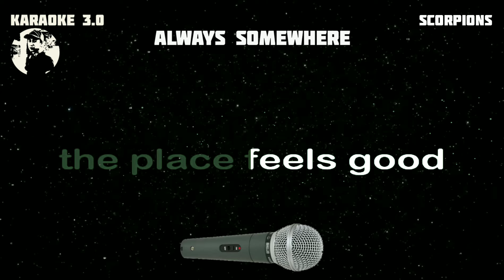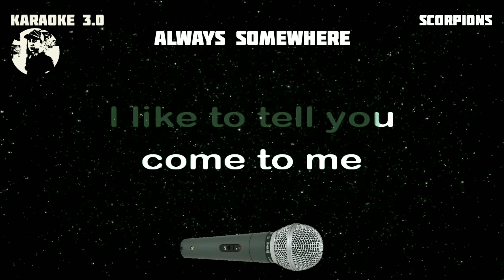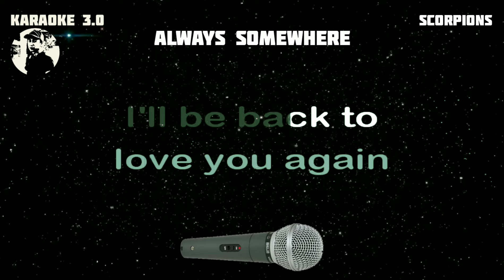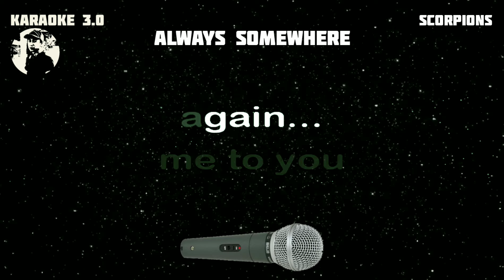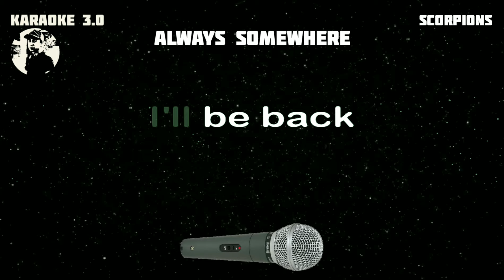ALWAYS SOMEWHERE - Scorpions - Karaoke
Karaoke owner: Rudy Hermac Jr.
Music artist: Scorpions
Video created by: KARAOKE 3.0
Layout and Design created by: KARAOKE 3.0